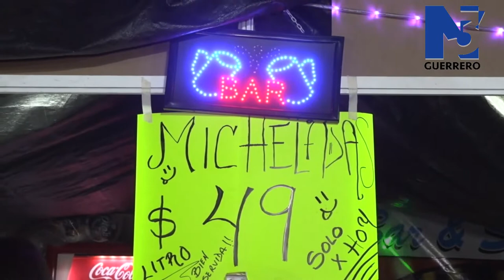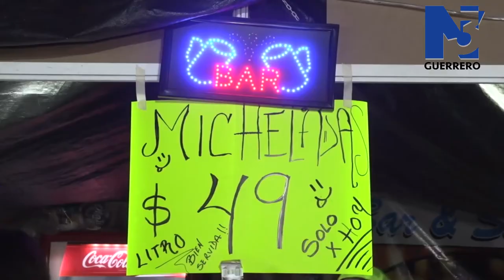N3 Guerrero - Los "PRIMAXOS" en la Feria Tradicional de Acapulco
Pasear por toda la feria, subirte a los juegos y comer da sed, por lo que entrevistamos a uno de los negocios de bebidas y nos mostraron el proceso de preparación de una de sus bebidas más famosas y características de los "PRIMAXOS" de la Ciudad de México, los primos y socios de negocios "PRIMAXOS", invitan a todo el público tanto a que consuman bebidas con ellos, como a que vayan y disfruten de su noche en la gran feria tradicional de Acapulco.